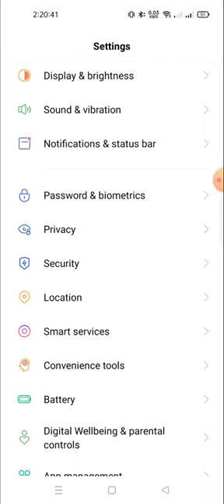how to change the location in Realme gt neo 5 lite price